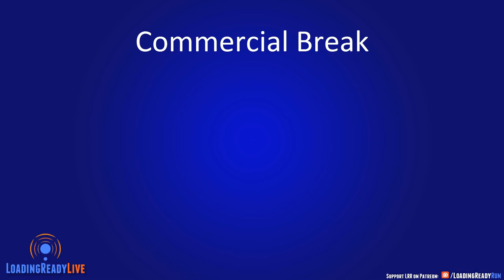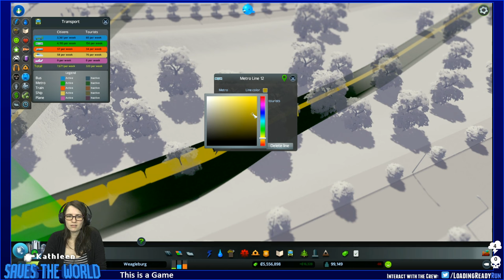Kathleen Saves the World — Cities: Skylines Ep5